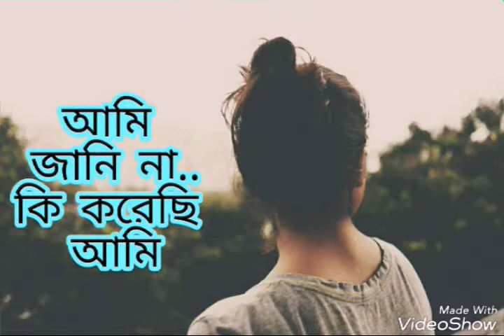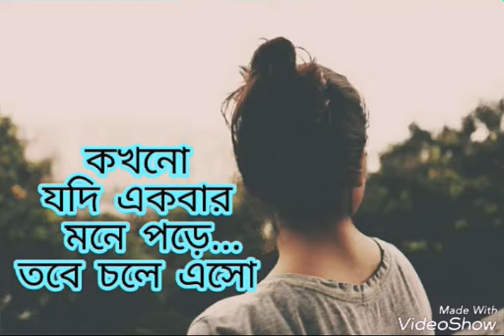Avoid | I love you | miss you | balobashar golpo | Nil shopno